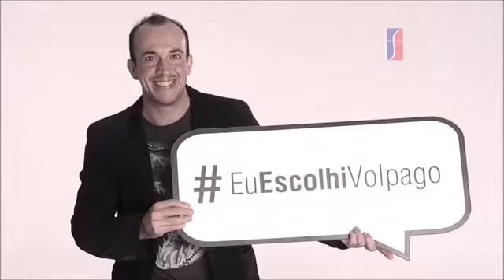Residencial Volpago Del Montello